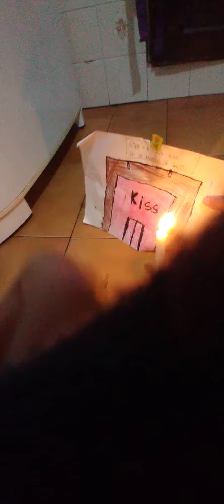boate kiss homengem